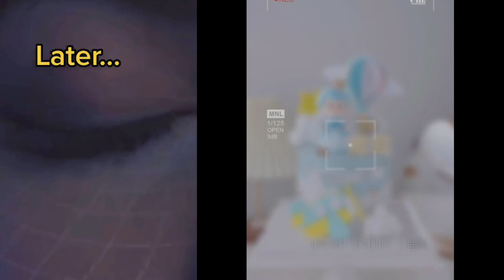✨ 20 MINUTES OF CAKE STORYTIME TIKTOK ✨ POV @Brianna Guidryy | Tiktok Compilations Part 70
✨ Stories